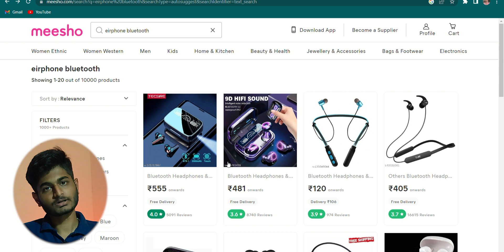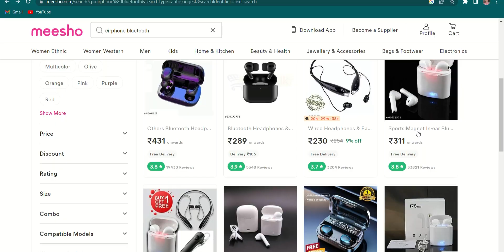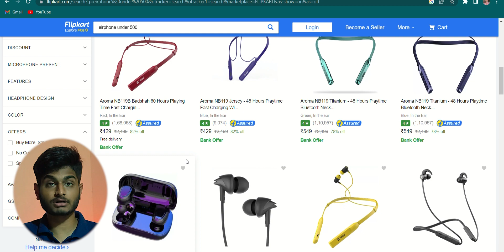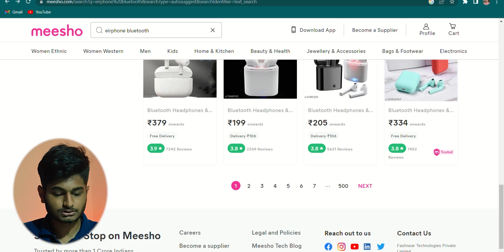Buying Bluetooth Earphone In 500 / Scan Watch This 1st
Biggest Scam Don't Even Buy This Bluetooth Earphone Under 500 / Best Neckband Under 500 / Bhool kar bhi maat buy Krna Ye Earphone Pysa Waste chla Jayega.

I Hope You Like My Video  My Practical Approach Toward Review...
Keep Watching

You Can Find Me:-
1. INSTAGRAM
2. TELEGRAM
neckband vs earbuds,
neckband bluetooth headset,
neckband vs tws,
neckband earphones,
neckband repair,
neckband wholesale market in delhi,
neckband auto disconnect problem,
neckband anc,
neckband amazon sale,
neckband anc earphones,
neckband at lowest price,
neckband app,
neckband assembly,
aroma neckband,
anc neckband,
amazon basics bluetooth 5.0 neckband,
apple neckband,
neckband best,
neckband bluetooth headset kaise connect kare,
neckband bluetooth,
neckband battery replacement,
neckband bluetooth headset repair,
neckband boat,
neckband best quality,
neckband battery price,
neckband bluetooth not showing,
neckband buying guide